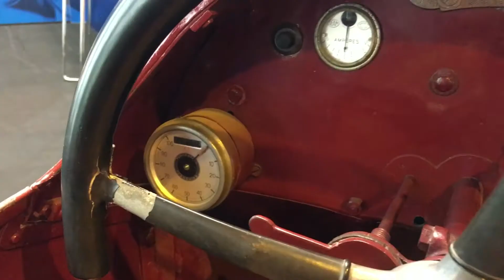Rétromobile 2018 : Maratuech 1922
Invention folle "made in France" dans les années 20, la Maratuech 1922 combine les univers automobile et aéronautique, le tout en utilisant un cœur de moto !